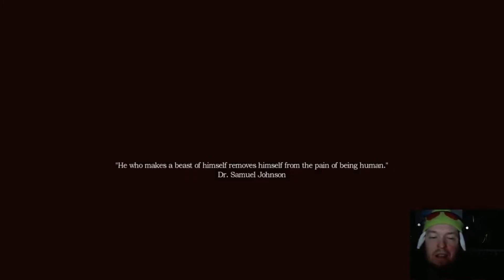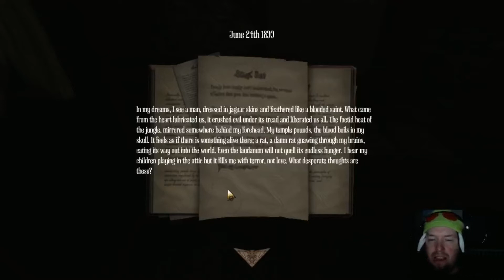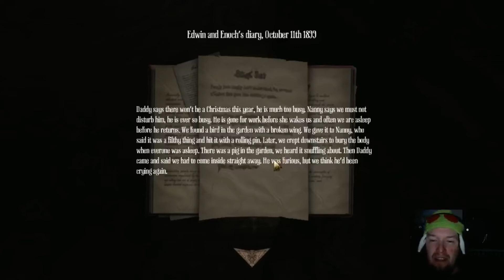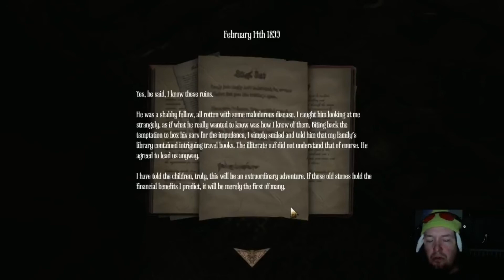A Man plays - Amnesia A Machine for Pigs - Part 1 - Walkthrough/Playthrough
You've seen the shrilly manchild LPs, now it's time to see how a real man plays a horror game. No shrilling loudly like a small child when a door opens by itself or a chair moves by itself.

** REAL TALK ** This is more of a parody, for-fun series. If you want to see a legit playthrough/walkthrough of this game, there are lots of folks you should watch, like RPG Minx.

"Machine for Pigs" "Machine for Pigs playthrough part 1" "Machine for Pigs Let's Play part 1" "Machine for Pigs Lets Play part 1"